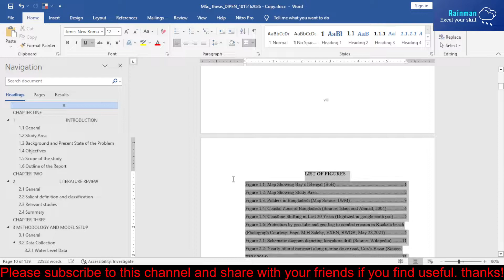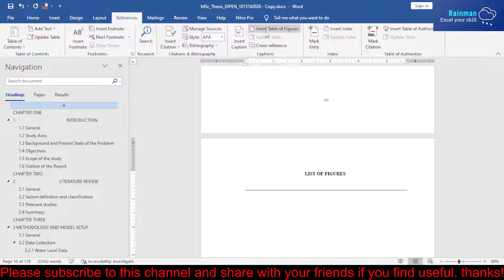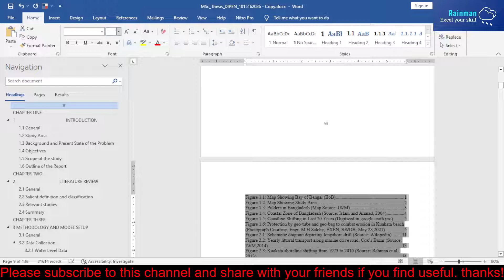How to add list of Figures and tables in the report | Microsoft Word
How to make table captions and a list of tables in word

How to insert list of figures in your thesis| how to make table of ...

Figure & Table Lists | Word Instructions Dissertation

What is a list of figures and tables?
Is a list of figures and tables mandatory?

List of figures and tables followed by the introduction.

How to Insert List of Tables and Figures in Microsoft Word

How to create Table of Figures and List
Update a List of Tables or Figures ·

How to Write the List of Figures for a Thesis or Dissertation